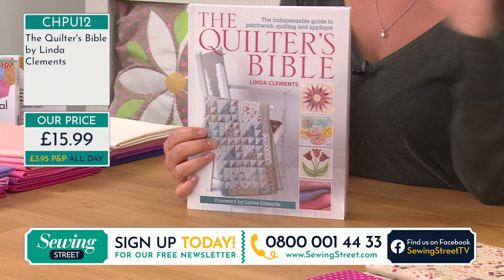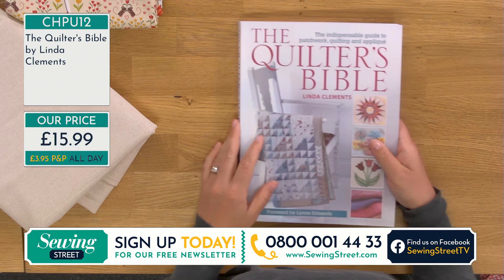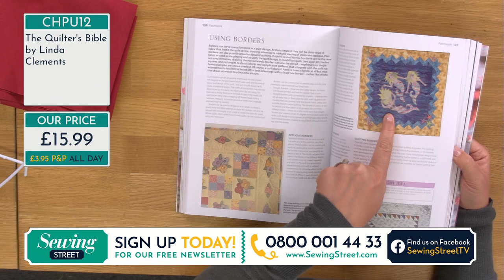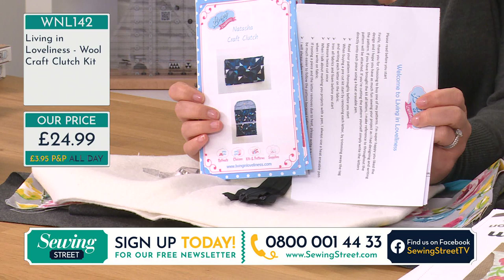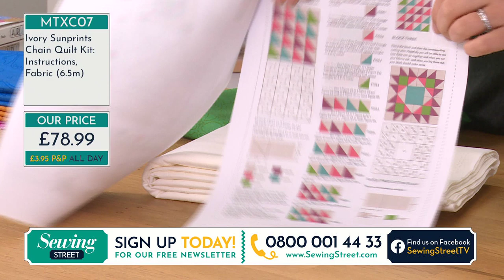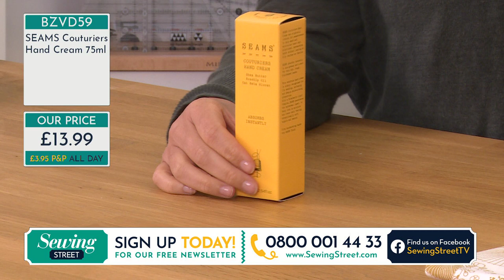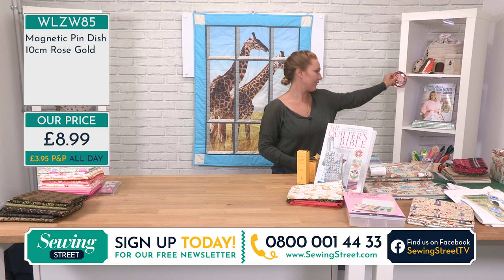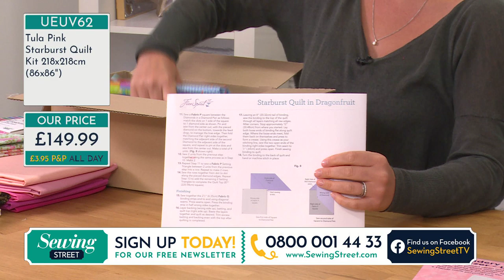Sewing Street - 09/06/20 - Books & Fabric Bundles, Kit Round Up & Sewing Room Delights with Vicki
HOUR 1:
Books and fabric bundles.

HOUR 2:
Round up of our kits.

HOUR 3:
Sewing room delights